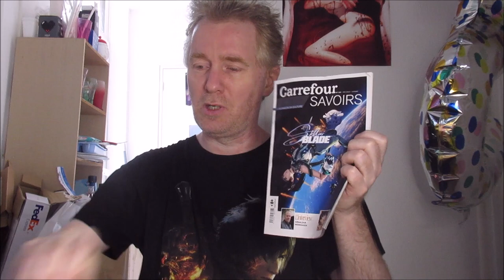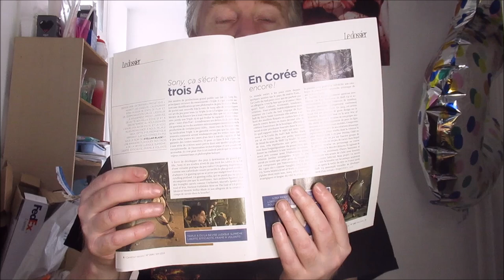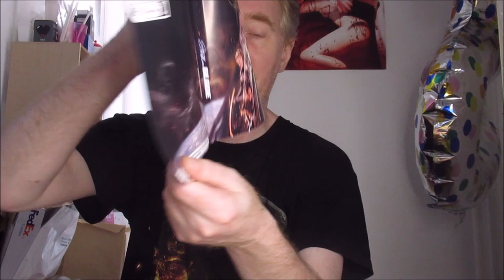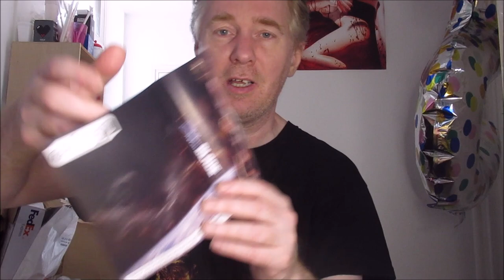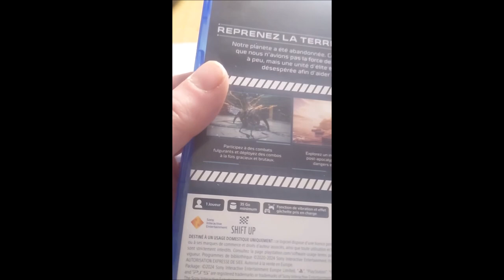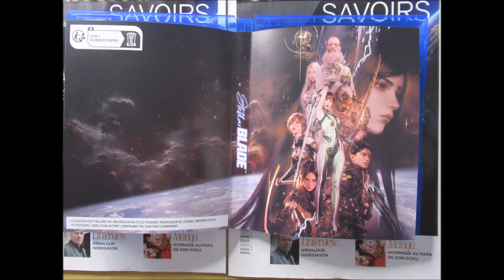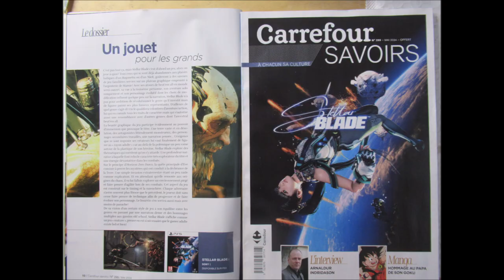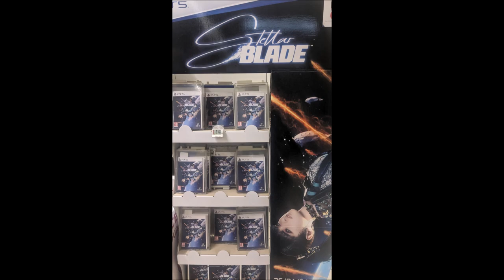Let's Physical Unboxing presentation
Ouverture presentation du nouveau jeu
de stellarbladeps5 stellarblade recuperer aujourhui
mon dernier jeu PS5 de l'annee surement

(c)Shift Up
(c)sony computer